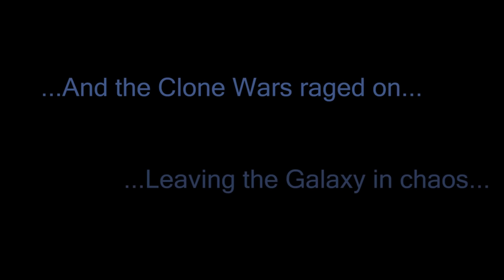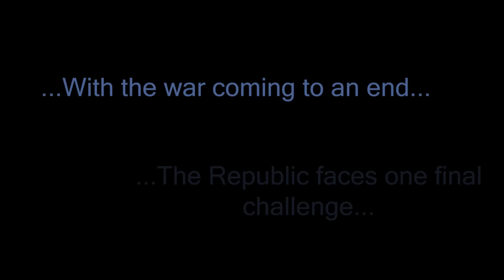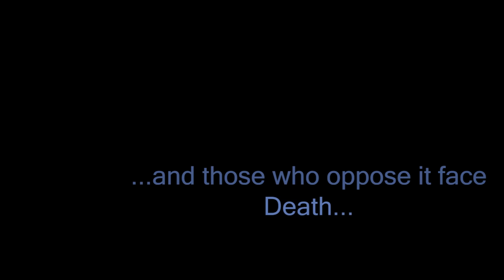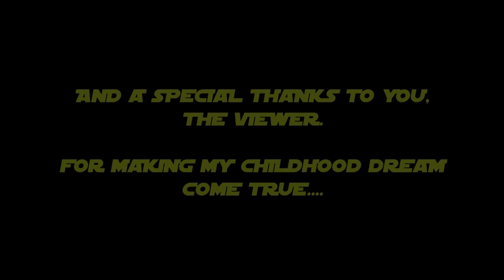Lego Star Wars Sharpeye: Remastered Edition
Hello and welcome to the full and complete version of the story of SHARPEYE! Telling this story has been an amazing journey, since day one. I am so grateful to finally have this series in its truest form. Special thanks to all that contributed to this project in the form of auditions and voiceovers. Overall, thank you all for sticking in there all the way!

Anyways, my camera is an Olympus OM-D E-M1 Mark II and I used Dragon Frame to capture at 15 fps. I used both Adobe Premiere Pro and Adobe After Effects for editing and visual effects. Sound effects are from ZapSplat and Star Wars. Also, the music is entirely from Star Wars: Knights of the Old Republic II (music credit to Lucasfilms and composed by Mark Griskey). As always. I hope you ENJOY.

Note: I don't take credit for any of the original Star Wars content. This is a fan creation that doesn't intend on robbing anyones creative rights.

VOICE ACTORS:
Aidan Slider - Sharpeye (and all the clones)
Dre Sanderson - Jex (the kid)
Elizabeth Blackmun - Jedi Kara
Mason Slider - Jedi Master Ace
Austin Lepine - The Executioner (Sith)
Gage Gliem - Stormtrooper and extras
Isaac Dortch - Imperial Admiral and Jedi Arin
JimJamFilms - Stormtrooper Leader and Sith Troopers
Daniel Taylor - Scout trooper
Pyscho Stopmotion Bros. - Rebel and extras